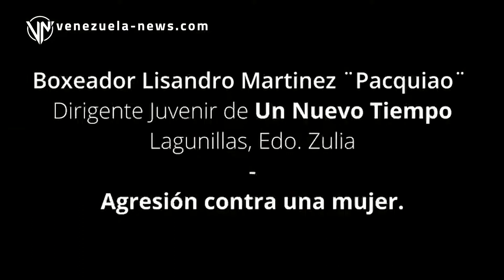PSUV Zulia rechazó hechos fascistas y de violencia generados por la oposición en la región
Este lunes 08 de agosto el equipo del Partido Socialista Unido de Venezuela en el estado Zulia (PSUV) rechazó los hechos de violencia que protagonizaron concejales de oposición.